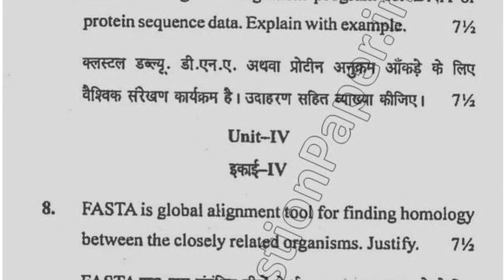2015 BSc Biotech 5th Sem Bio Informatics Question Paper